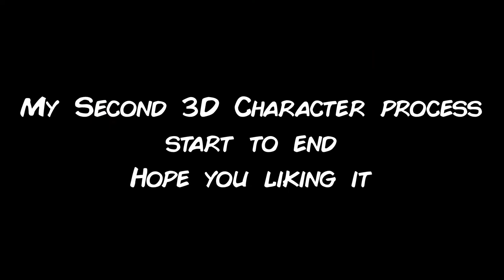3D sculpt Illustration: Sedo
Well, this is my second 3D sculpting made.
I'm really happy with the result and so much knowledge I have got through it! Took way longer but I learning Zbrush on the same time and everything else around 3D so I know it will be better in time.
Hope you enjoyed it, and I have started to plan the next one to make a old man steroid fighter!
I will see if I will record the next process!

My pages:

YOUTUBE: (the url name will be changed later to enjoyyourlife8)